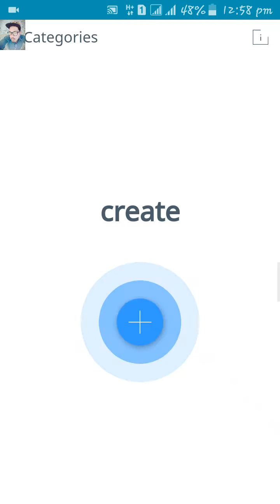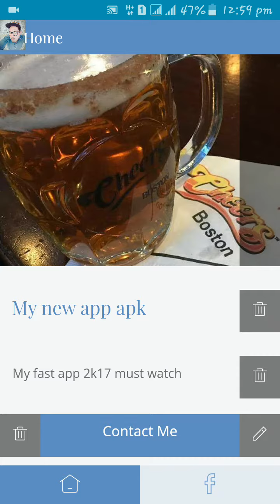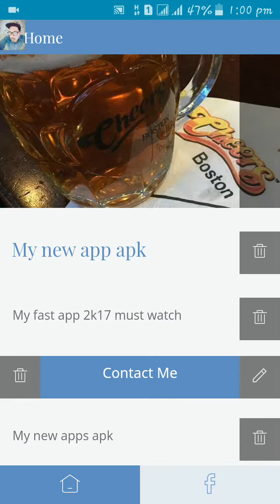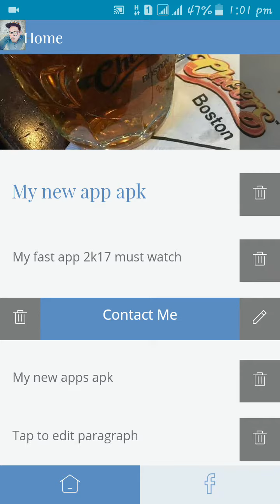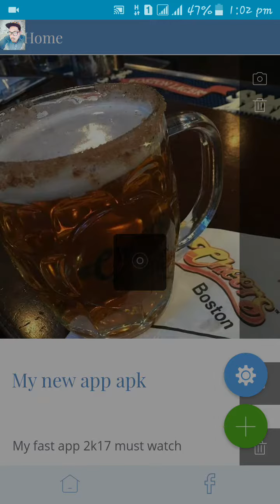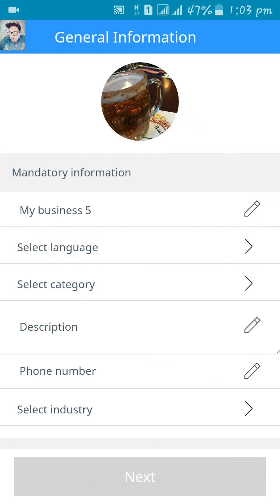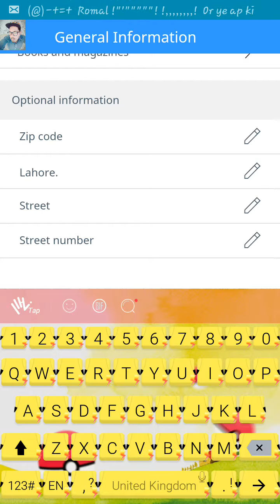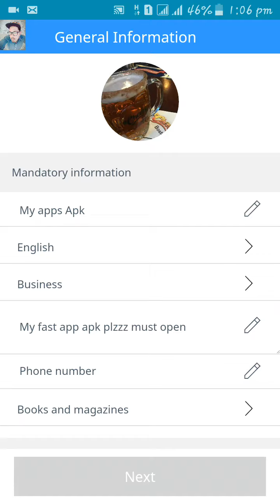How to make a Free Android App in Minutes | New version Tutorial 2017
AoA Dosto, is video mein aapko bataya hai ki aap kaise bahut hi aasaani se Free Android App bana sakte hai, yeh bahut hi easy process hai, au iski help se aap bahut hi aasaani se apne personal use ke liye Android App bana sakte hai, aur use bahut hi aasaani se Publish kar sakte hai. Aap alag alag occasions pe App bana sakte hai, aur fir chahe aapke kisi Event ki application ho, ya Business ki application ho, ise banana bahut hi aasaan hai.

Must follow... ☺